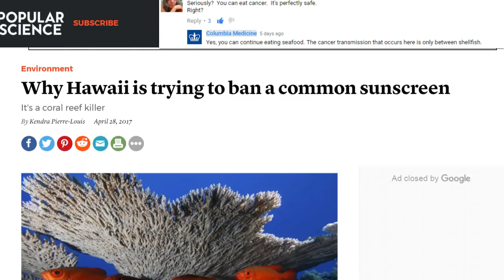Hawaii Coral Reefs Dying Sunscreen Blamed Fukushima Not Considered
Hawaii is trying to ban sunscreen. It's a coral reef killer like the "Fukushima radiation?"  It’s a shame that our sunscreen might be killing them. Hawaii state senator Will Espero introduced a bill that would ban the sale of sunscreens.  it damages their DNA—causing harmful mutations."Sounds allot like radiation"  It also causes young coral to harden, essentially trapping them in their own skeletons and killing them.

Is SUNSCREEN causing more  CORAL BLEACHING then Fukushima? A billion people depend on CORAL,  CORAL REEFS,  if they really cared about the ENVIRONMENT then Tepco would be discussed on the mainstream news.